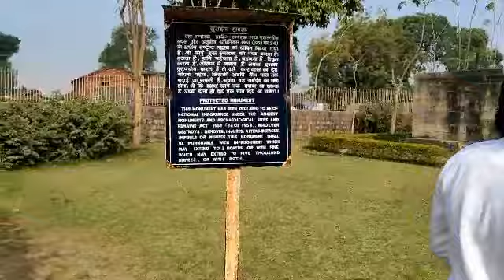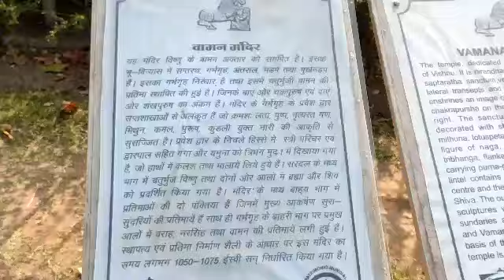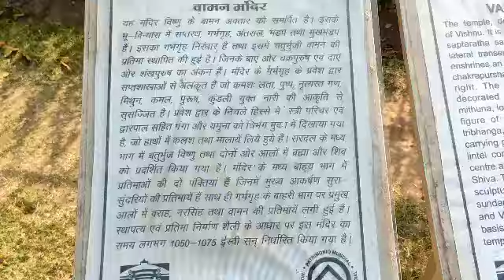Vaman Temple Khajuraho